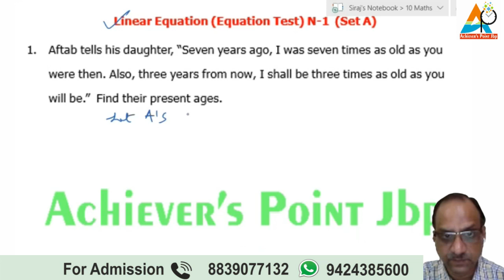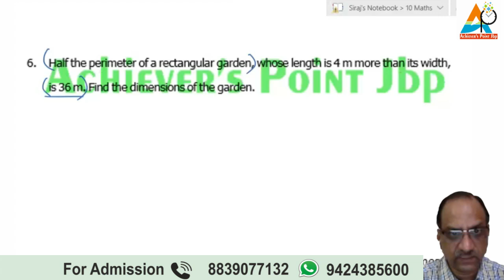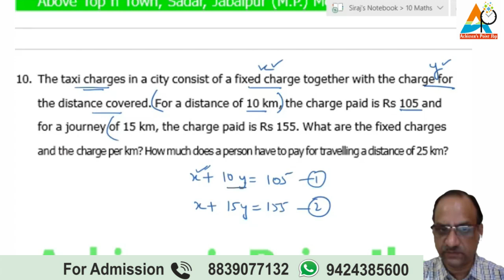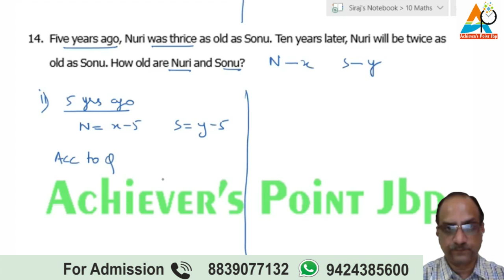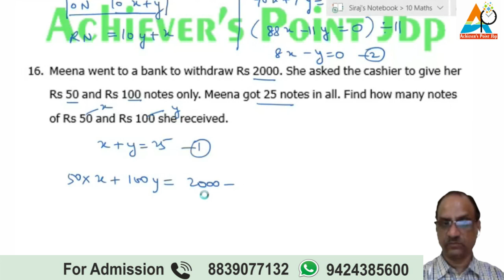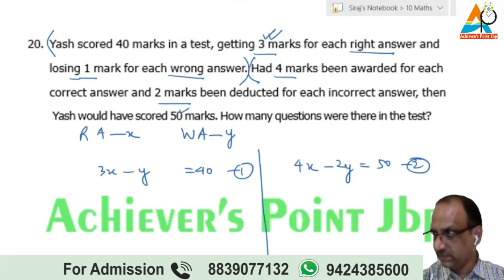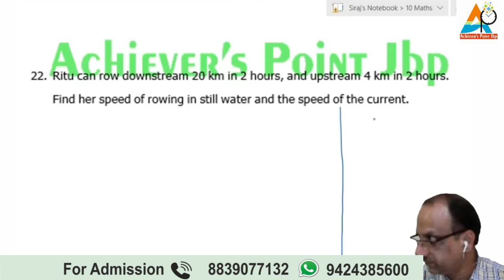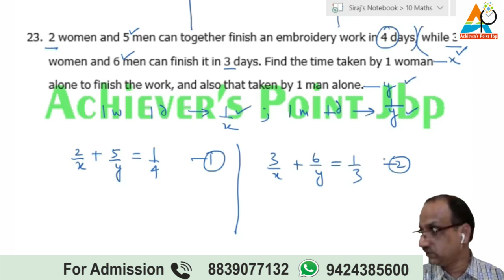10 Maths | Linear Equations in Two Variables | Word Problems | NCERT Covered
10 Maths | Linear Equations in Two Variables Class 10 | Word Problems | NCERT Covered